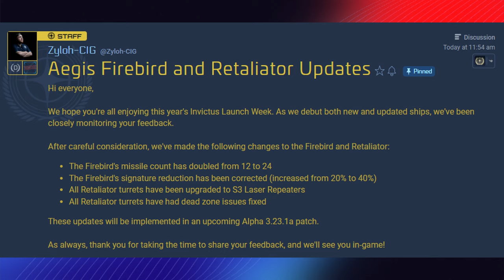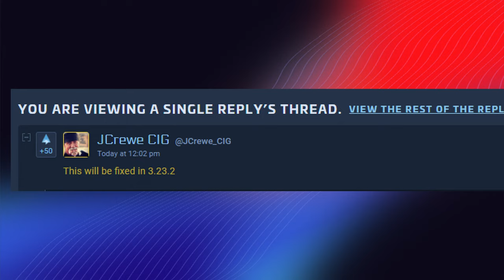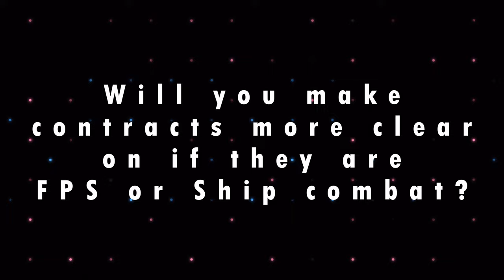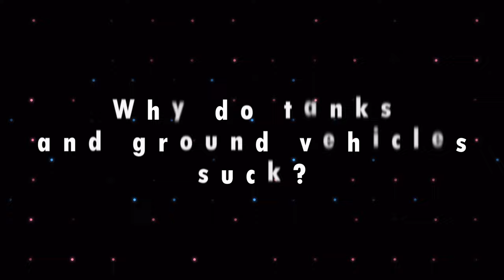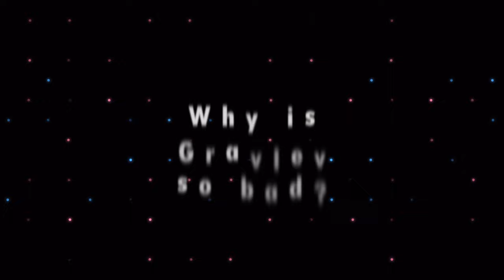Star Citizen Live Recap - May 24rd 2024 (Vehicle Gameplay Q&A)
A recap of today's Star Citizen Live which talked about many topics; What's coming in 4.0, Engineering, Vehicle fixes, and much more!

Join me as I summarize nearly everything that was discussed!

Here are my other links for more!

Timecodes:

0:00 - Introduction of Developers
0:58 - VIP Transport/Bounty Hunting v2?
1:31 - Master Modes...How's it Going?
2:25 - Engineering Internal Development
2:42 - Restocking in Ships
3:14 - Retaliator and Firebird Updates
4:14 - Will there be Refueling Missions?
4:49 - Will there be Mining Missions?
5:25 - Will there be more Robust Missions?
6:01 - Power Plants consuming Fuel
6:38 - Is Balance even possible with Master Modes?
7:40 - Non-Lethal Ship Damage
8:27 - Will you make contracts more clear?
9:10 - Why nerf "Call to Arms"?
9:53 - Is the Dupe Finally Fixed?
10:42 - Does Racing have a Future?
11:45 - Why do Tanks and Ground Vehicles Suck?
12:43 - Clear up the Cluttered UI
13:03 - Why is Gravlev so Bad?
13:44 - Make the Ground Vehicles Useful!
14:45 - What's coming in 4.0 for Engineering?
16:50 - Outro